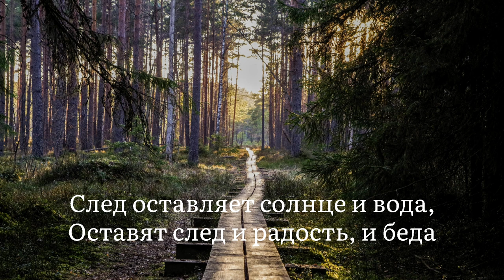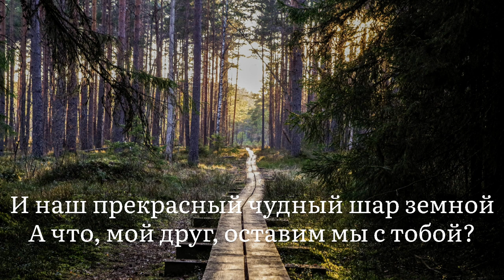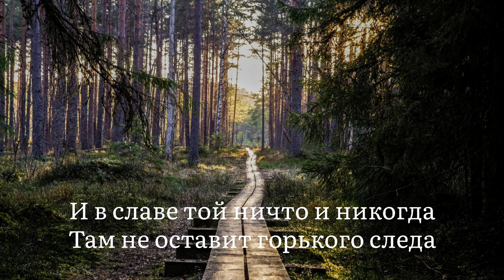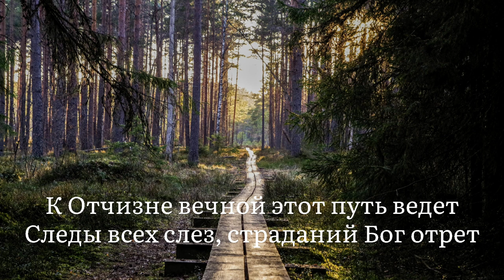Все в этом мире оставляет след - Русавуки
Слушайте песни в нашем телеграм канале